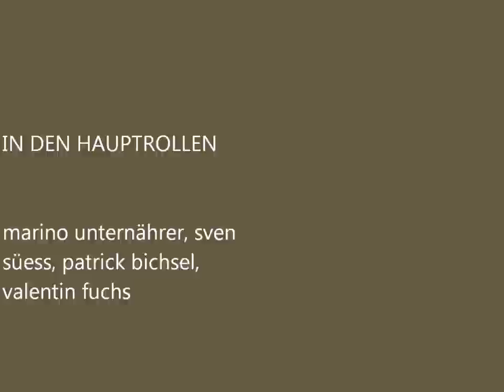Flühli crew 2011-2012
schissdräck